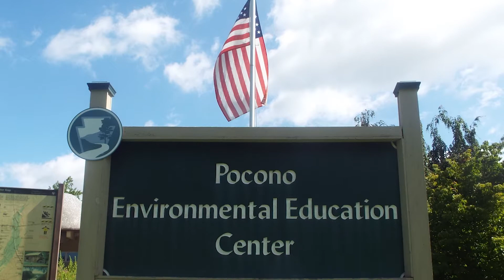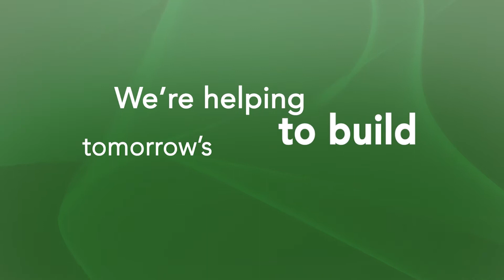Pocono Environmental Education Center (PEEC)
The Pocono Environmental Education Center (PEEC) is one of the most respected residential environmental education centers in the United States. For over 40 years, PEEC has been an education partner of the National Park Service in the Delaware Water Gap National Recreation Area. PEEC is an independent 501(c)(3) non-profit organization, funded through user fees, donations, grants, and membership support.